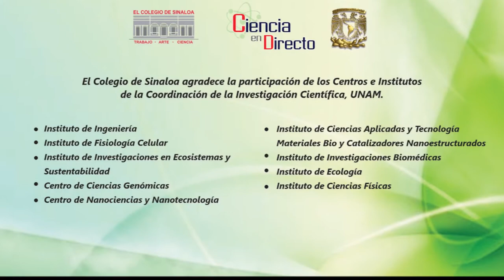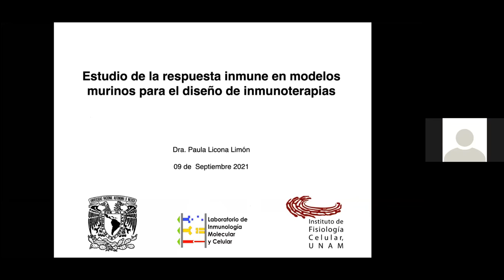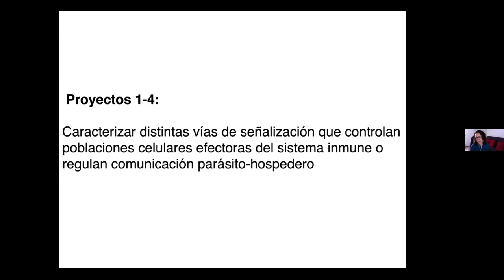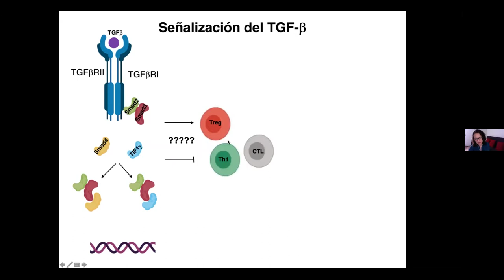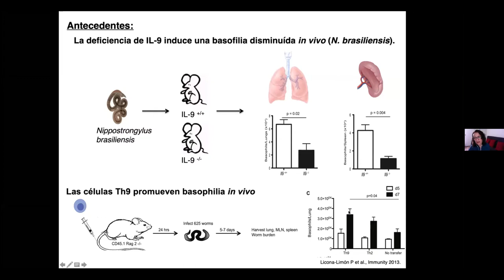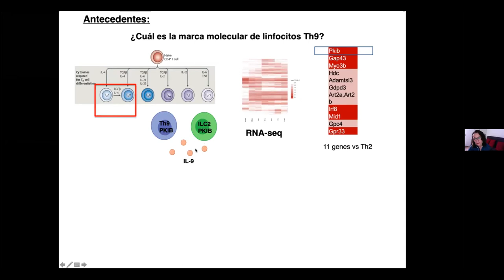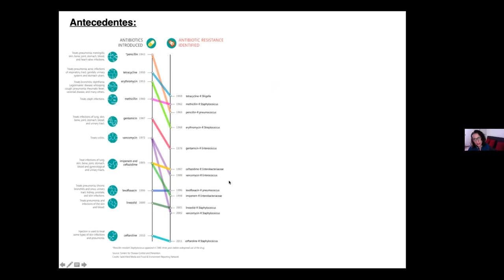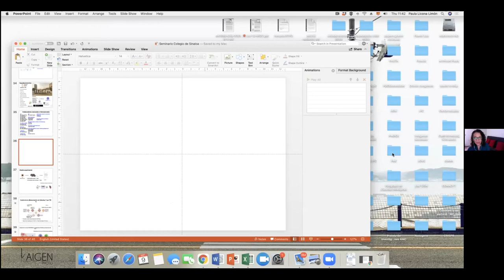Paula Licona Limón, La respuesta inmune en modelos murinos para el diseño de inmunoterapia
En esta conferencia la Dra. Paula Licona, el sistema inmune es el sistema de defensa del organismo que nos protege contra insultos (accidentes) nocivos ambientales e infecciosos; está conformado por diferentes tipos celulares con funciones especializadas que aseguran la eliminación del agente infeccioso, proveyendo de protección a largo plazo.